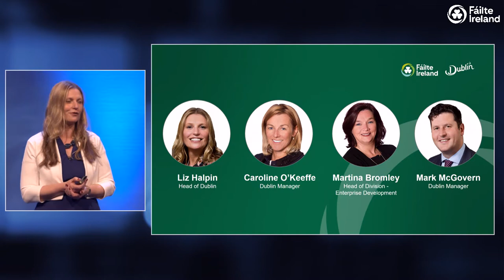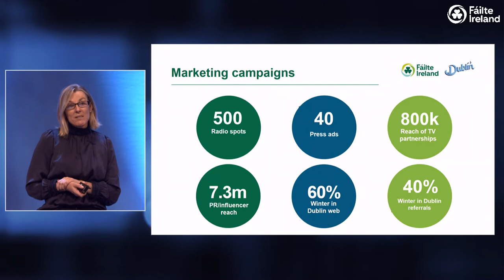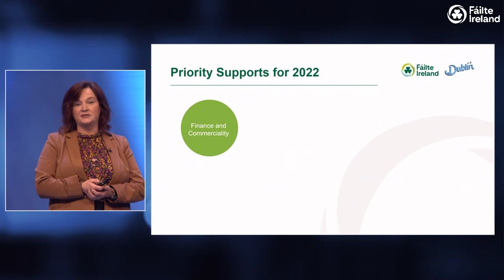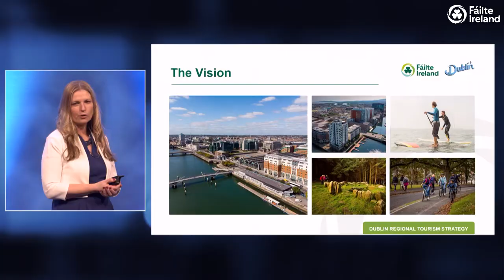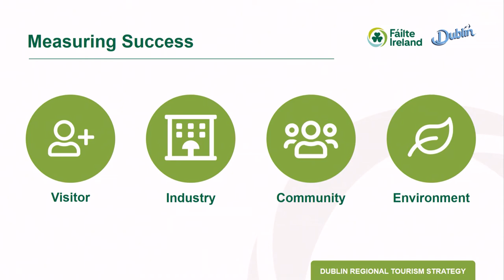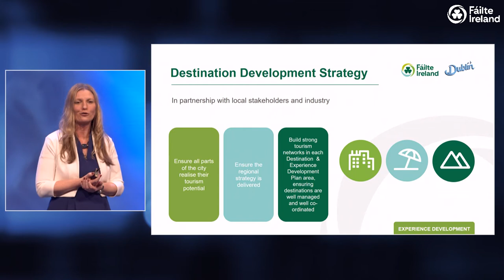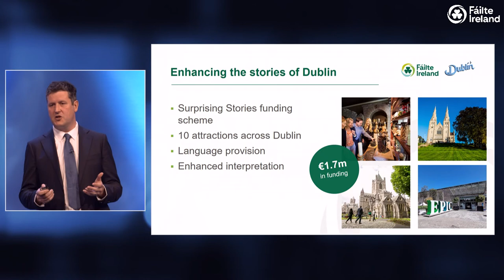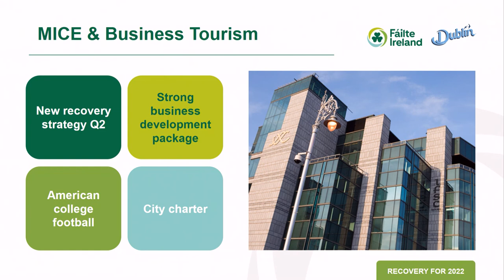From Survival to Recovery | Dublin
Regional Development Briefings - Supporting local recovery efforts in 2022 and beyond in Dublin.

0:00 Liz Halpin - Opening Address & Session Agenda
0:01:50 Caroline O'Keeffe - Survival - 2021 The Year in Review
0:10:36 Video - Tourism Recovery Taskforce Initiatives
0:13:00 Martina Bromley - Priority Supports for 2022
0:19:46 Liz Halpin - Regional Tourism Strategy
0:34:24 Mark McGovern - Dublin City Development Plan
0:41:20 Video - Keep Discovering Dublin Advert
0:46:30 Liz Halpin - Closing
0:47:38 Video - American Football is Coming to Dublin